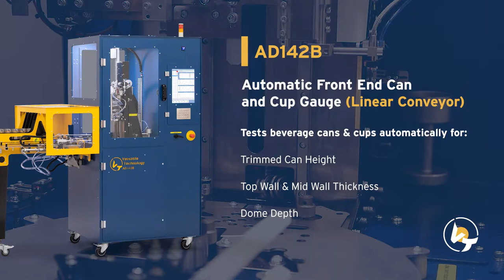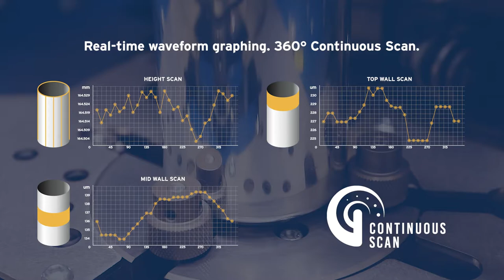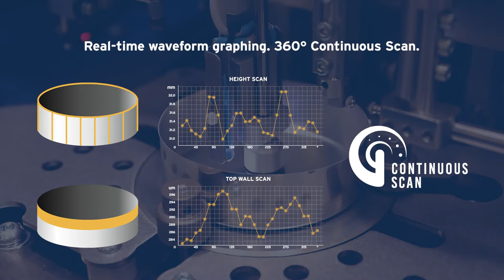AD142B - Automatic Front End Can and Cup Gauge (Linear Conveyor)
The first automatic front end gauge to measure cups and cans in one gauge, with no stopping or changeover. World class GR&R’s, our AD142 Automatic Front End Gauge does it all! It saves you time, money, and wastage. 30 years of innovating and we are proud to manufacture such a revolutionary gauge.

Standard beverage can diameters including 202, 204, 206, 211 and heights from 250ml through to 610ml without changeover.

Also available with an L shape conveyor.